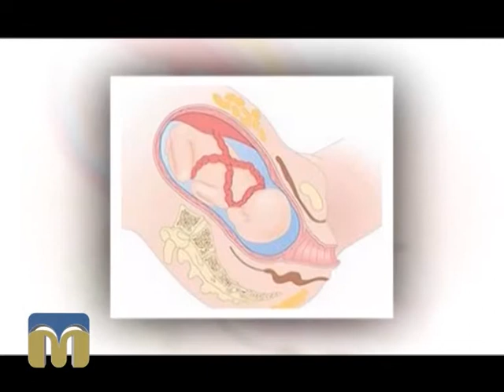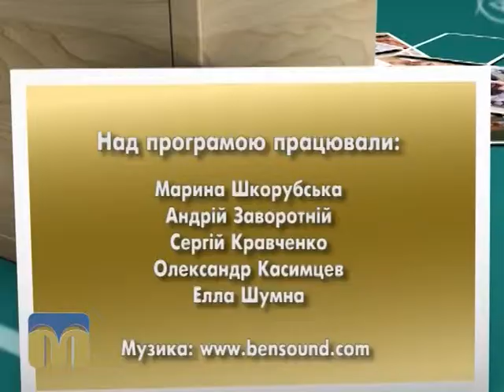Академія батьківства 04.10.2015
Автор - Марина Шкорубська.